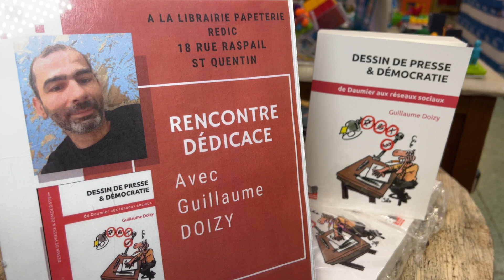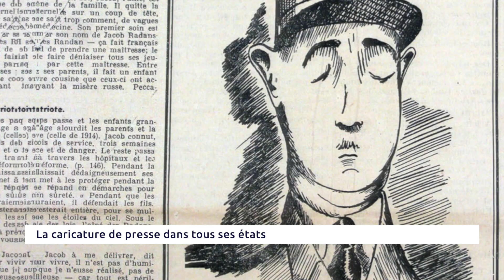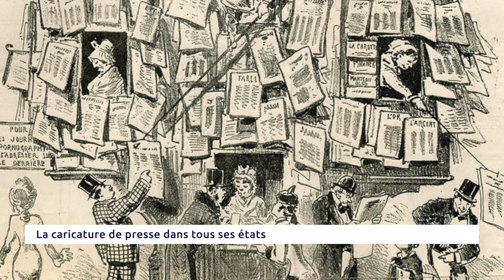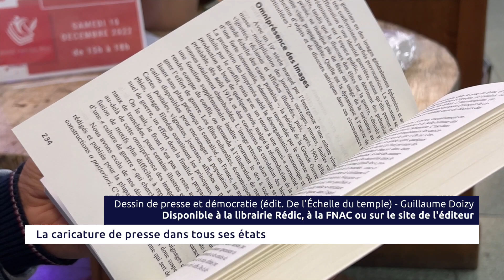La caricature de presse dans tous ses états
Guillaume Doizy n’en est pas à son coup d’essai en matière de publication de livre.
Il y balaye 2 siècles de dessins de presse essentiellement politiques avec beaucoup d'illustrations pour tout comprendre du rôle du dessin de presse et de la caricature en démocratie.